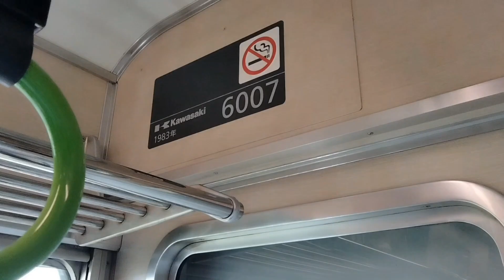京阪警笛集part176